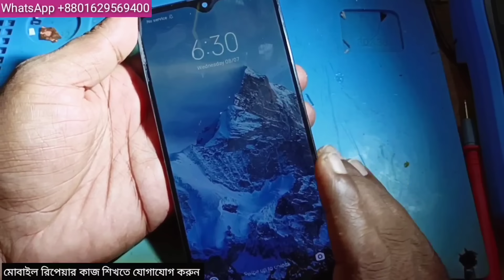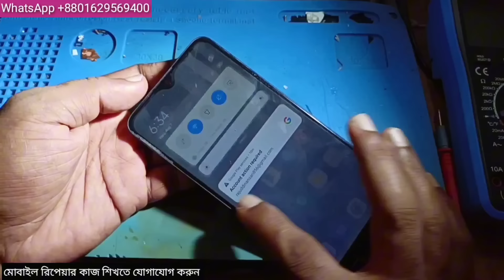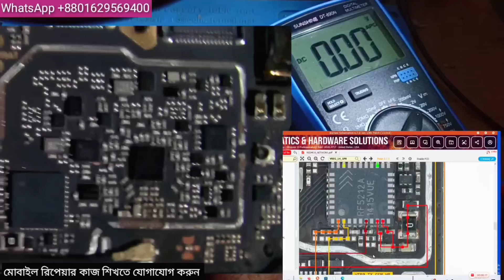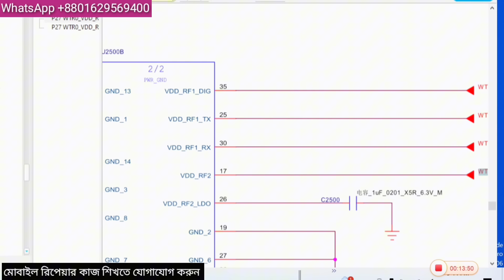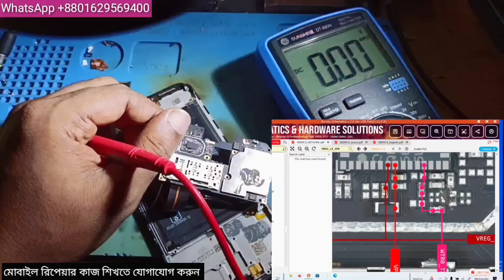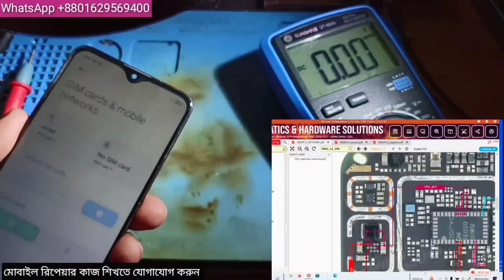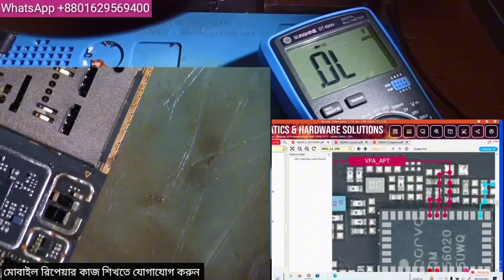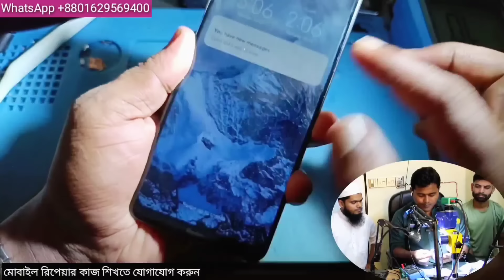Mobile network problem.All mobile network problem soliution.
আসসালামু আলাইকুম | Mobile Repair Hospital BD.ইউটিউব চ্যানেলের পক্ষ থেকে  সবাইকে জানাচ্ছি আন্তরিক শুভেচ্ছা ও অভিনন্দন |
আশা করি সকলে ভালো আছেন , ইনশাআল্লাহ আপনাদের দোয়াই আমিও ভালো আছি  | আমি জহিরুল ইসলাম জহির ( মাধবপুর,ব্রাহ্মণপারা, কুমিল্লা ) |
আমি অনেক দিন যাবত  ধরে  মোবাইল  সার্ভিসিং  এর কাজ  করে আসছি এবং দেশের বিভিন্ন জেলা - উপজেলা থেকে আসা ছাত্রদের  মোবাইল সার্ভিসিং এর কাজ শেখাচ্ছি |
আর এই মোবাইল সার্ভিসিং এর পেশায় যারা নতুন এবং আমাদের কাছে যে সকল ছাত্ররা কাজ শিখতে আসে তাদেরকে সঠিক পন্থায় এবং সঠিক মানের কাজ শেখানোটাই  আমাদের দায়িত্ব ও কর্তব্য |
তবে আরেকটি কথা, এই মোবাইল সার্ভিসিং এর কাজ যারা শিখতে চাই তাদের মধ্যে যে গুণটি থাকা লাগে সেটা হলো ধৈর্য অ  |  এই  ধৈর্য যদি আপনার মধ্যে না থাকে তাহলে মোবাইল  সার্ভিসিং এর কাজ কেনো অন্য কোনো কাজেই আপনারা সফল হতে পারবেন না |
অর্থাৎ, মোবাইল  সার্ভিসিং এর কাজ করতে হলে অবশ্যই ধৈর্য থাকতে হবে | যারা  মোবাইল  সার্ভিসিং এর কাজ শিখতে চান আমাদের সাথে যোগাযোগ করতে পারেন |
আমাদের কাছে আপনি মোবাইল  সার্ভিসিং এর A to Z কাজ অর্থাৎ, হার্ডওয়্যার থেকে শুরু করে সফটওয়্যার এর  কাজগুলো আমাদের কাছে শিখতে পারবেন | এবং
সকল প্রকার আই সি (IC)লেভেলের কাজ যেমন: EMMC IC, CPU IC, Power ic, Network ic, Charging ic, Lighting ic, Wifi ic, Audio ic সহ অন্যান্য
আইসির   কাজগুলোও  আমাদের কাছে অল্প সময়ের মধ্যে  শিখতে পারবেন |
আমাদের এখানে রয়েছে প্র্যাক্টিক্যাললি কাজ শেখার সুযোগ |